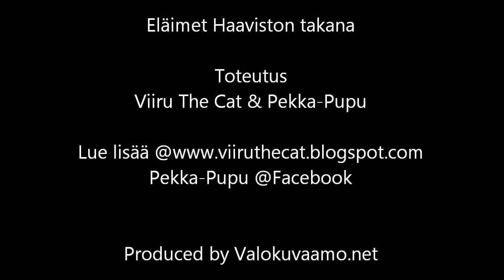Pekka Haavisto presidentiksi - Pekka-Pupu tykkää Haavistosta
Pekka-Pupu tykkää Haavistosta. Tykkää siis sinäkin. Lue llisää
Ohjaus Viiru The Cat.